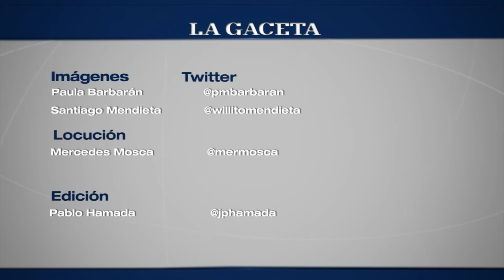Michel Bouvier participó del homenaje a las turistas francesas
A tres años del hallazgo de los cuerpos de Cassandre Bouvier y Houria Moumni, el padre de una de las víctimas partició de un acto en el mirador de la Quebrada de San Lorenzo.